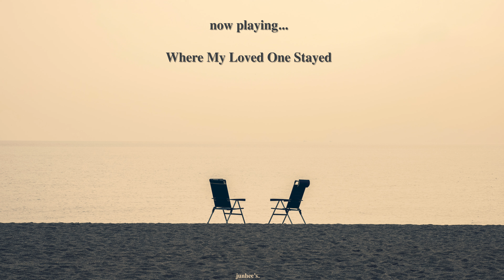[Playlist] 사랑하는 사람을 떠나보내는 모든 이들에게